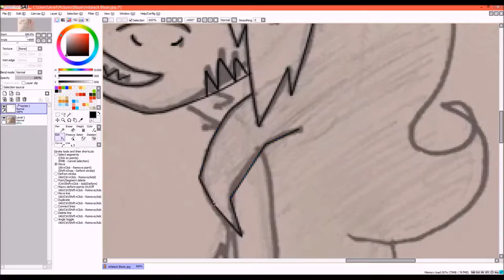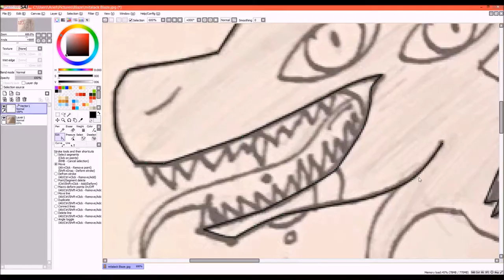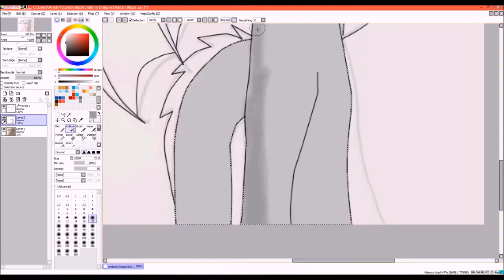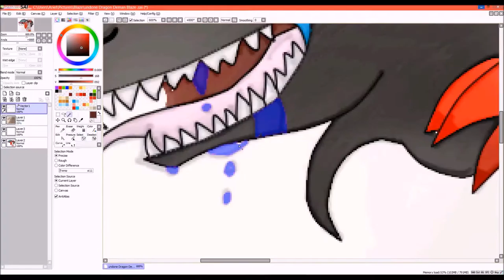Mitternacht Speed paint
i did this a bit a ago i was not adle to uplode it cas computer problems  but here it is